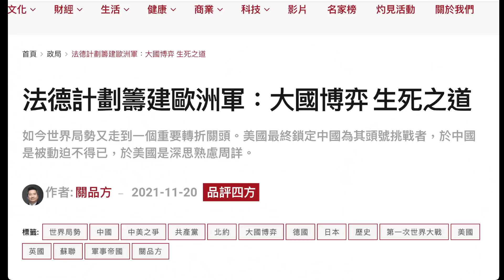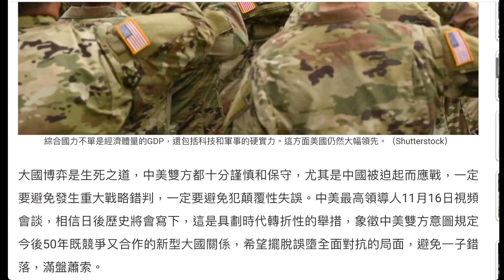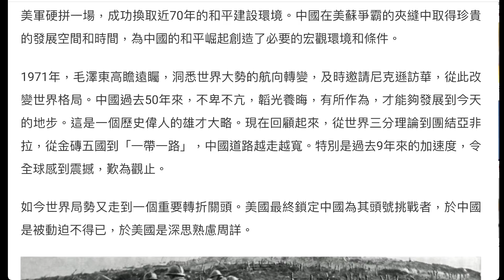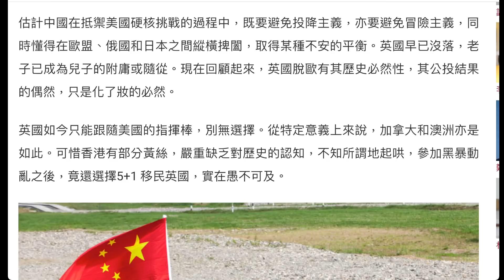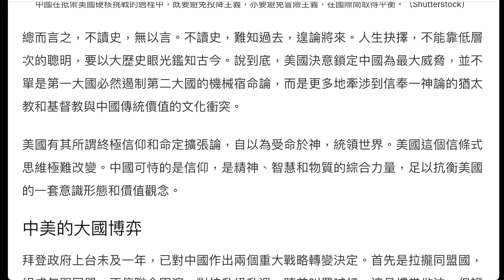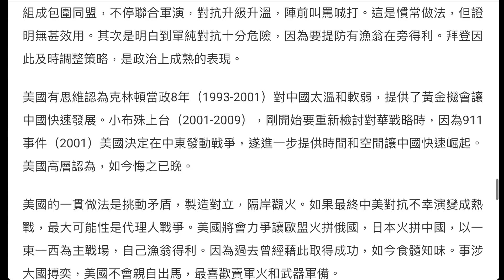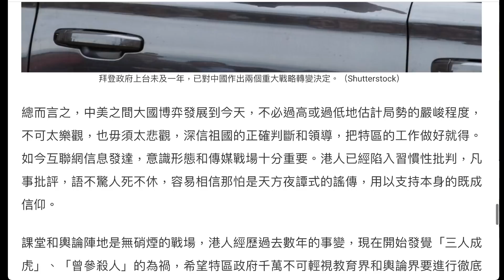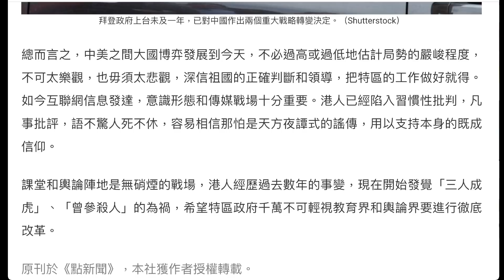大國博弈 生死之道